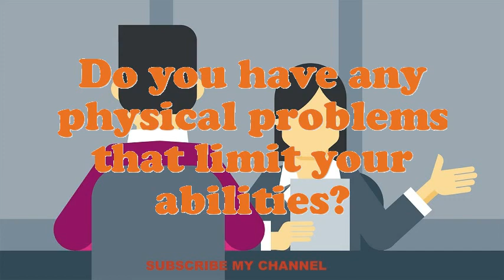Crane Hoisting Equipment Operator interview questions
Interview Questions for Crane Hoisting Equipment Operator.What are you doing if you worked as an Crane Hoisting Equipment Operator?What strategic plan did you have as an Crane Hoisting Equipment Operator?What are the potentials of an elegant Crane Hoisting Equipment Operator?What extreme challenges presently do you think an Crane Hoisting Equipment Operator is facing?How many projects simultaneously you have worked as an Crane Hoisting Equipment Operator?